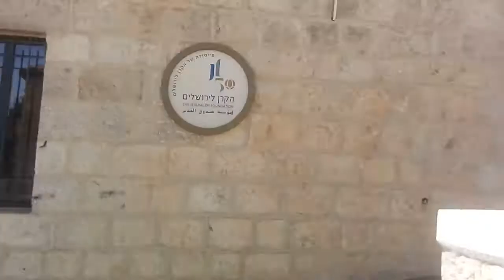סיור היציאה מן החומות במשכנות שאננים ירושלים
סיור והיכרות כם משה מונטיפיורי,משכנות טורא,היציאה מהחומות של העיר העתיקה בירושלים ושכונת ימין משה בירושלים..סיורים טיולים וימי גיבוש וכיף בירושלים